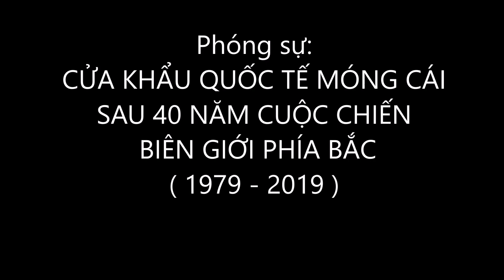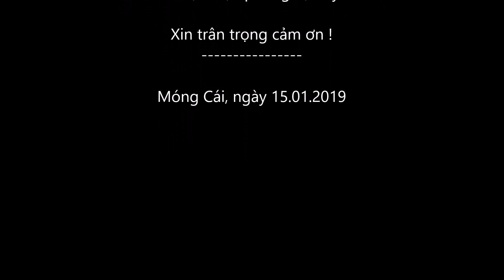Phóng sự: Cửa khẩu quốc tế Móng Cái sau 40 năm cuộc chiến biên giới